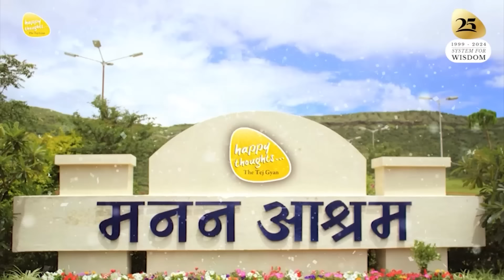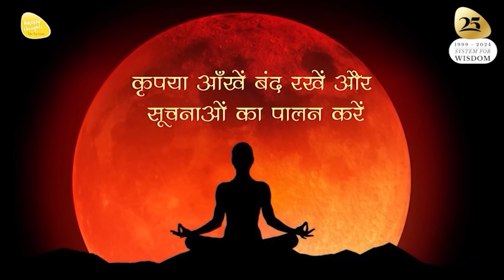ध्यान प्रार्थना बीज - 28th July 2024 - 9PM_PRAYER TO ELEVATE CONSCIOUSNESS